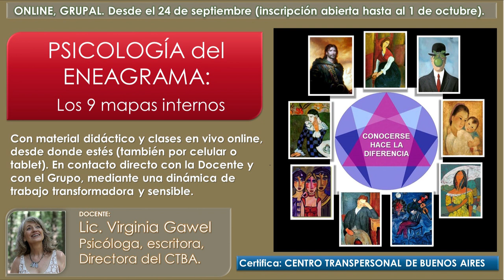Virginia Gawel: ENEAGRAMA Y VÍNCULOS HUMANOS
Filmado en 2020, el tema del video está vigente.
Este año comenzará el jueves 1 de julio de 2021

Virginia Gawel es Licenciada en Psicología, especializada en la integración de las Psicologías de Oriente y Occidente, con aportes de las Neurociencias Contemplativas. Es miembro del Directorio Ejecutivo de la International Transpersonal Association, y del staff del Journal of Transpersonal Research. Trabaja con el Eneagrama como herramienta desde 1984, habiéndole dado su impronta personal a través de su experiencia clínica y su trabajo con talleres sobre el tema. Este Seminario, desarrollado con un sistema de enseñanza especialmente diseñado para el aprendizaje sensible a través de medios virtuales (Feel e-learning) proporciona la posibilidad de incorporar el conocimiento de los eneatipos de manera profunda, y aplicarlo en cualquier quehacer profesional, así como en el trabajo sobre sí. Podrás encontrar en YouTube una conferencia sobre este tema escribiendo el nombre de Virginia y la palabra "Eneagrama" en el buscador. En ella describe las características de este recurso y una visión general de cada uno de los nueve eneatipos.